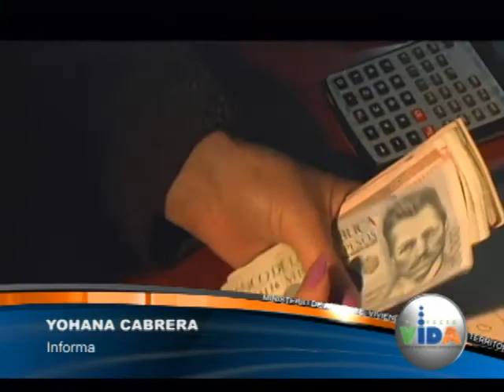Recursos para mitigar efectos ambientales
Con 331 mil millones de pesos cuenta el Gobierno Nacional para mitigar lo efectos ambientales causados por las lluvias, el Ministerio de Ambiente y Desarrollo Sostenible ha venido apoyando este trabajo en todo el país.

Video producido por el Ministerio de Ambiente y Desarrollo Sostenible, para su programa de televisión "Proyecto Vida".

Esta producción puede ser reproducida total o parcialmente en cualquier forma, para fines educativos o sin fines de lucro sin autorización especial del titular de los derechos de autor, siempre que se haga un reconocimiento de la fuente. El Ministerio de Ambiente y Desarrollo Sostenible - MADS apreciará recibir notificación del uso de esta producción. El uso de este material no puede ser para reventa ni para ningún otro fin comercial sin la autorización previa por escrito del MADS.

Ministerio de Ambiente y Desarrollo Sostenible - Bogotá, Colombia - Sur América